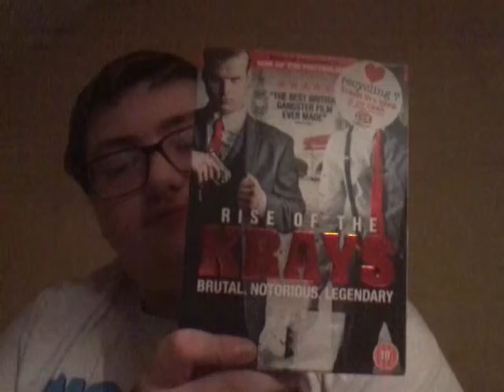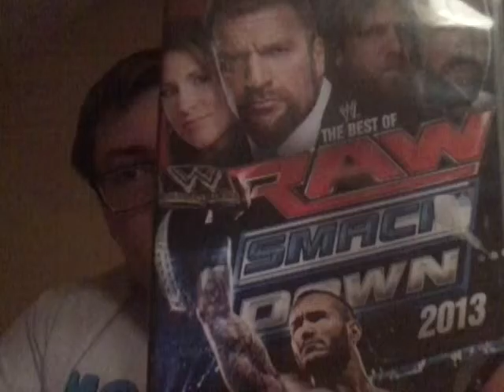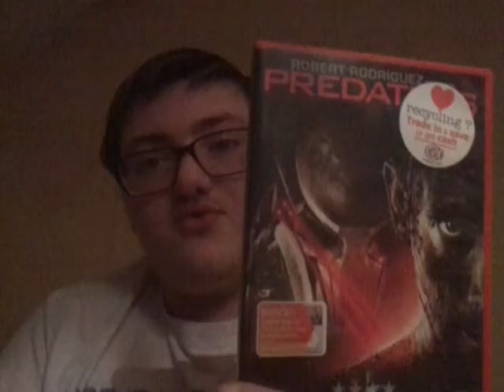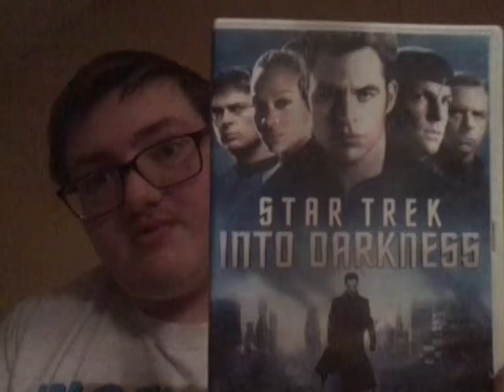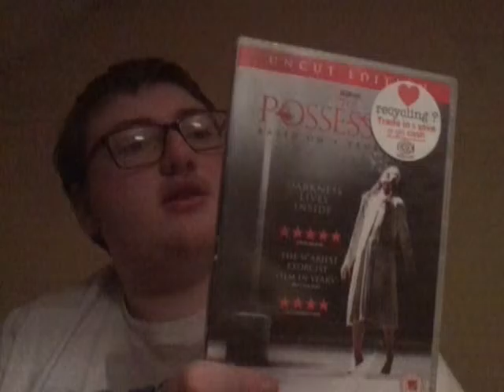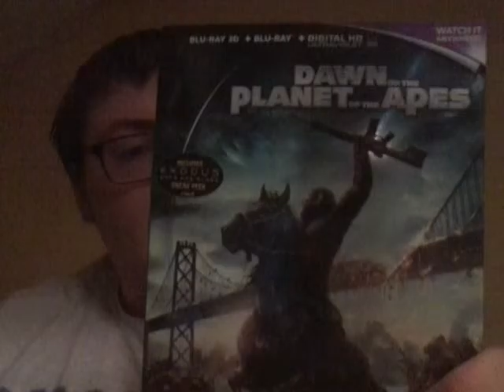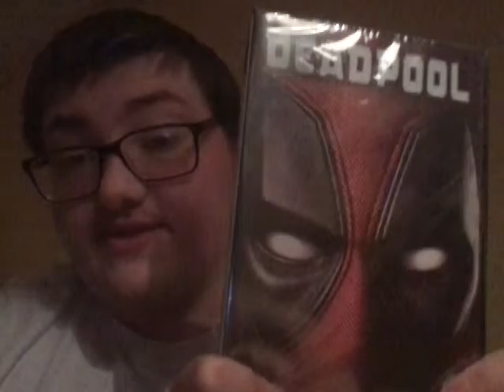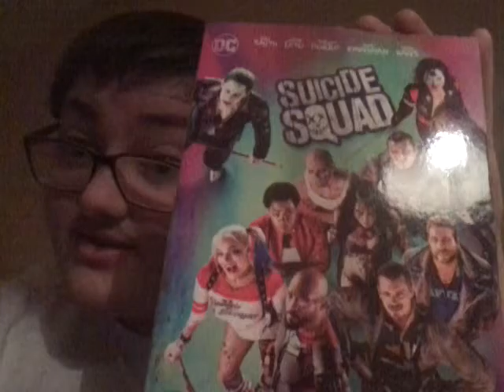Top 10 new dvd I got for Christmas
Hope u enjoy guys thank u for all the support u guys are awesome see u in the next video